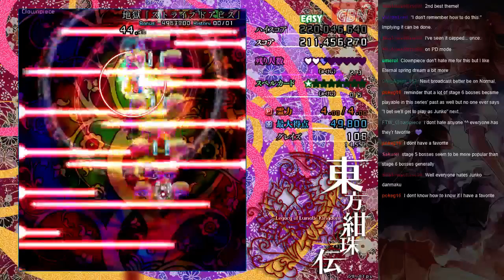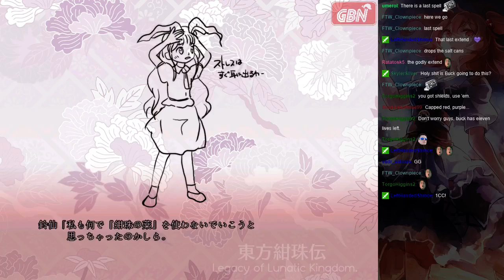Weekly Touhou Roulette 10/24/2015 - Round 2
Buckminst jinxes himself by spinning Legacy of Lunatic Kingdom, but little does he know that he and Reisen will team up for ultimate success, in which he 1ccs the game for the very first time. Despite doing the second half of Clownpiece onward completely blind, he nets the victory.